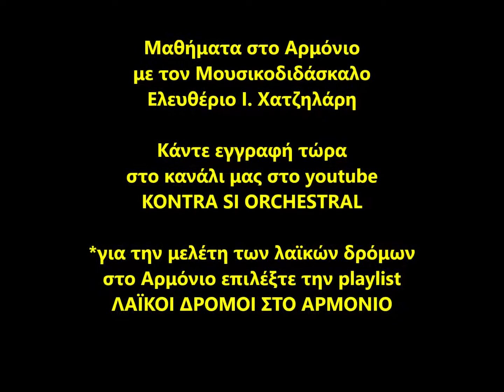ΛΑΪΚΟΙ ΔΡΟΜΟΙ στο ΑΡΜΟΝΙΟ ΚΙΟΥΡΔΙ ΡΕ Dm ΚΛΙΜΑΚΑ και ΣΥΓΧΟΡΔΙΕΣ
ΛΑΪΚΟΙ ΔΡΟΜΟΙ στο ΑΡΜΟΝΙΟ ΚΙΟΥΡΔΙ ΡΕ Dm
ΚΛΙΜΑΚΑ και ΣΥΓΧΟΡΔΙΕΣ
Δευτερεύουσες Συγχορδίες: Em , F , Bdim (τρίφωνη)
Μελέτη και εκμάθηση των Λαϊκών Δρόμων στο Αρμόνιο
Διδασκαλία: Ελευθέριος Ι. Χατζηλάρης
Διπλ/χος Μουσικοδιδάσκαλος Βυζαντινής Μουσικής
Πτ/χος Ειδικού Αρμονίας – Πτ/χος Αντίστιξης
Το κανάλι KONTRA SI ORCHESTRAL σας προσφέρει δωρεάν
την εκμάθηση των λαϊκών δρόμων. Οι δρόμοι παίζονται σε δύο οκτάβες. Στο βίντεο παρουσιάζονται οι κύριες συγχορδίες των δρόμων. Οι δευτερεύουσες συγχορδίες αναγράφονται στα σχόλια. Για οποιαδήποτε απορία ή παρατήρηση είμαι στη διάθεσή σας.